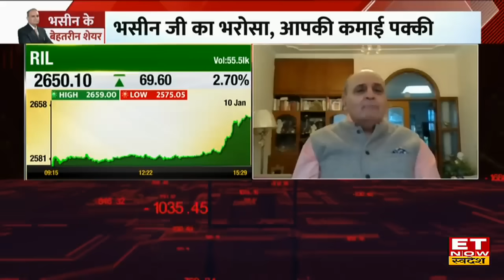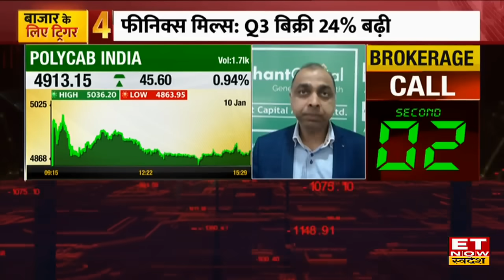Sanjiv Bhasin Bazaar में हुए बेहद Bullish, इन Top 3 Stocks में निवेशकों को मिलेगा बंपर मुनाफा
IIFL Securities के संजीव भसीन (Sanjiv Bhasin) से जानिए Stock Market की कैसी रहेगी बाजार की चाल, साथ ही जानिए उनकी आज की 3 बेहतरीन Picks, ट्रिगर्स और टारगेट , Sanjiv Bhasin ने कहा कि जनवरी में बाजार डगमगा सकता है लेकिन निवेशित रहे।  इसके अलावा उन्होंने निवेश के लिए DCB Bank. Adani Ports, Ambuja Cements पर निवेश की सलाह दी है।